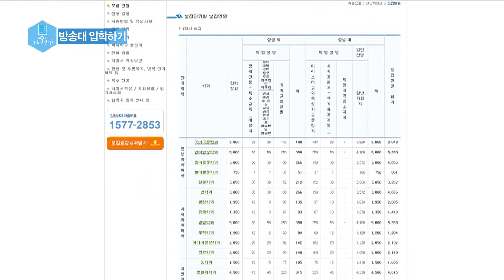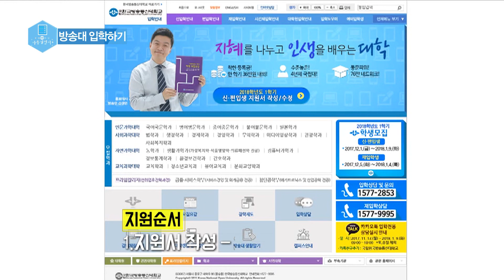방송대 입학하려면? 방송대사용설명서17회 | 방송통신대 | 방통대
✔  본 채널은 국립한국방송통신대학교
학사정보 채널입니다.

여러분을 기다립니다.